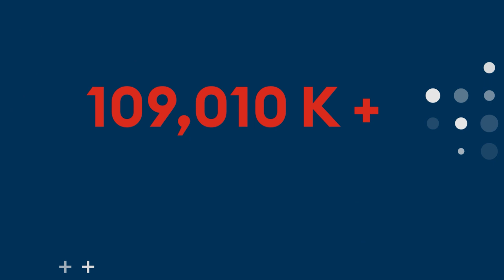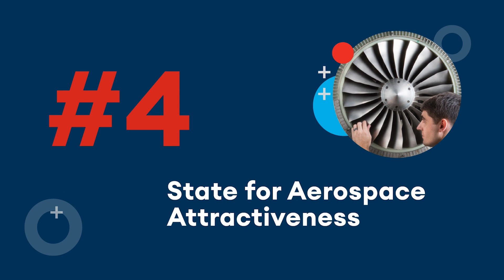Explore What's Beyond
Explore what’s beyond, in Ohio. From mission-critical contributions to leading the third revolution of aviation, the birthplace of aviation continues the innovation of flight. Learn more about how Ohio is a major player in the aviation industry.